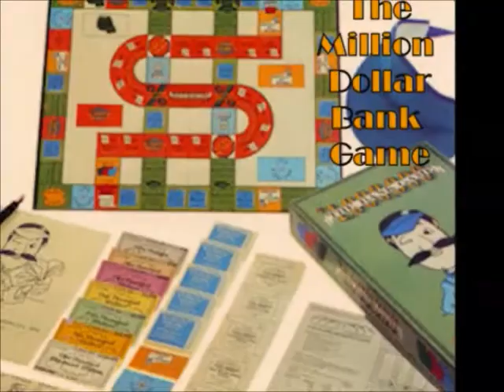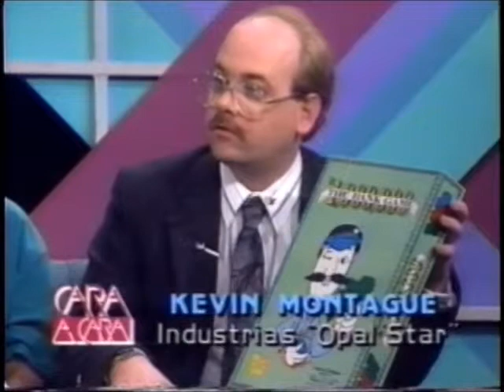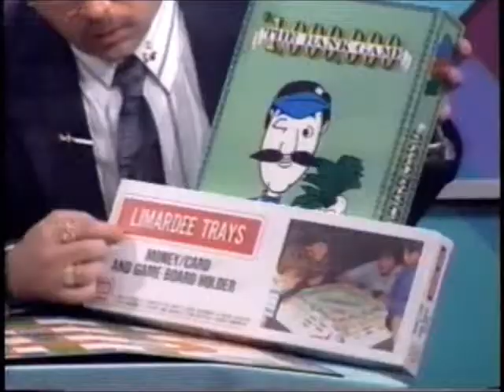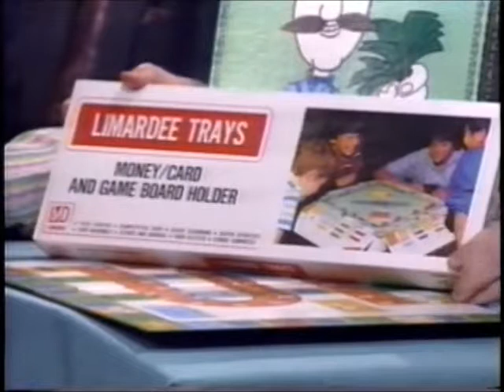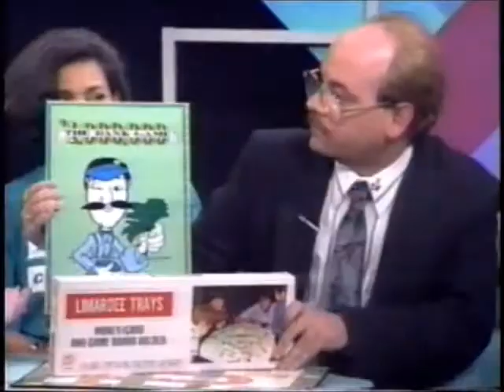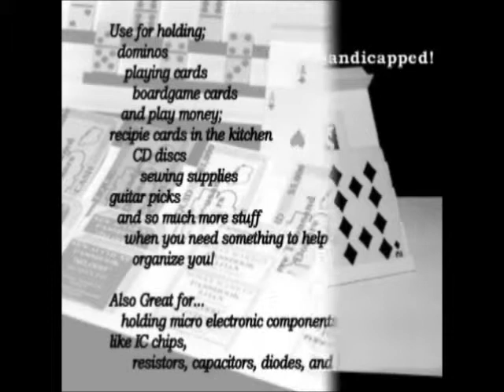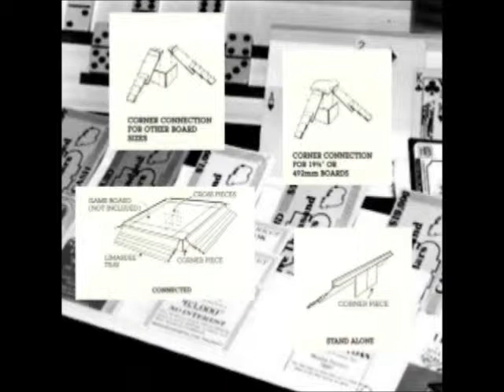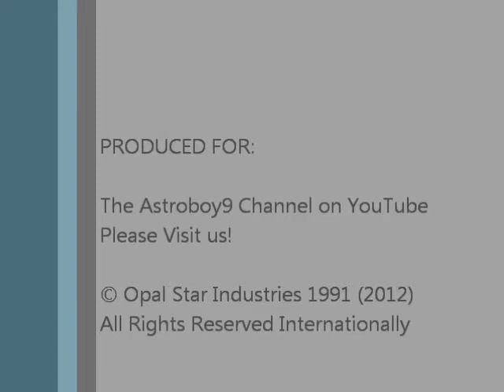Cara A Cara Talk Show Segment - The Million Dollar Bank Game / Limardee Trays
The award winning Million Dollar Bank Game and Limardee Trays were making quite a splash in the toy and game industry back in 1991 and 1992. One of the leading newspapers of the day, Fun & Game magazine, headed by publisher Michael Ruggiero and his publishing team had awarded top prizes to both products. This resulted in giving both products a lot of media attention to the industry and trade.

The result of all this attention got the word out which started to result in talk show interviews. The first talk show to contact Mr. Montague was the wonderful people at the Cara A Cara studios which was hosted by Maria Laria. This exposure lead to exposure in 22 countries after this interview which really started to open doors for Opal Star Industries in those days, The Million Dollar Bank Game and the Limardee Trays.

This is just a short segment taken from original film footage of the taped show kept in the Opal Star archives. Both products are available for sale as of this presentation.

The Bank Game currently sells for $49.95 plus shipping and handling. The trays sell for $29.95 plus shipping and handling. Prices have changed since the early 1990's and increase in price structures has to account for inflation over the past 20 years. Please order while supplies are available! There are a very limited number of copies left as of today.

You can learn how to play The Million Dollar Bank game and hear the Bank Game story at the following YouTube links:

To see the Limardee Trays demonstrated by Dee Middleton, the inventor of the Limardee Trays, go to the following YouTube link:

Licensing is available for The Million Dollar Bank Game to a worthy manufacturer who desires to sell the game under the KFFMenterprises brand name.

PS: While I had three years of Spanish in high school, I had not been using it all that much as I aged. :-)  I could understand much of what Maria was saying to me in Spanish, but told her I didn't speak the language well having been out of practice for so long. She said it was no problem and that she would translate for me, as we talked, which I thanked her for. She was a really sweet gal to meet too, very down to Earth and a very caring human being to interact with, before and during the show.